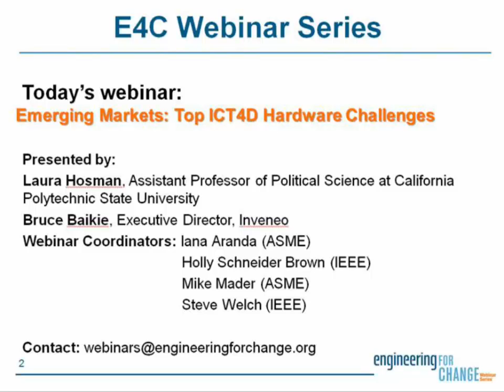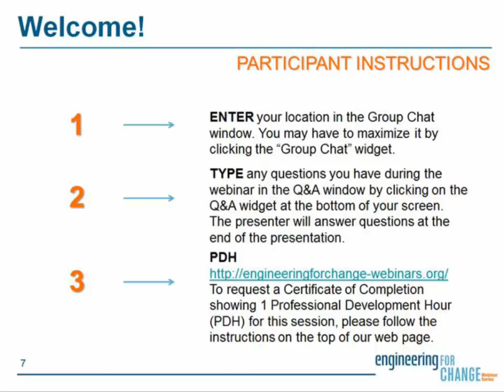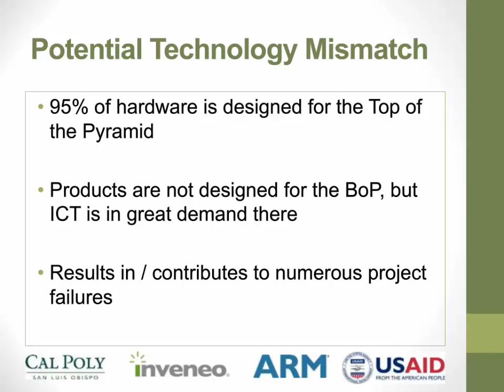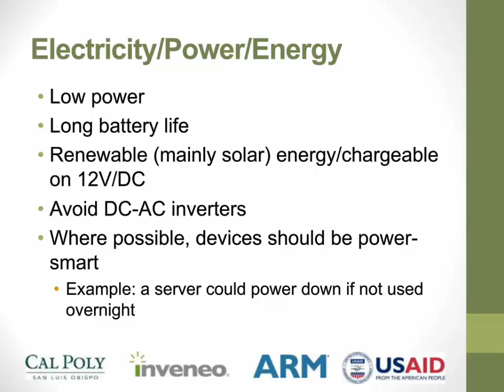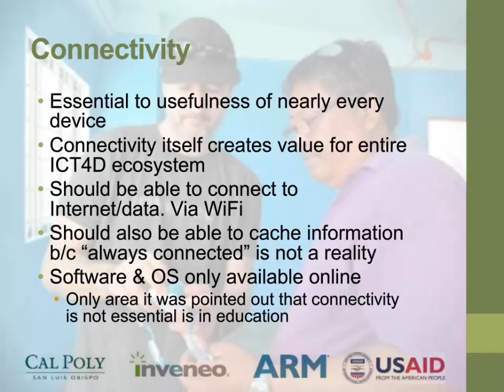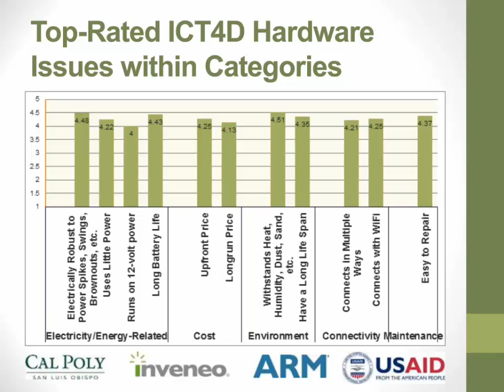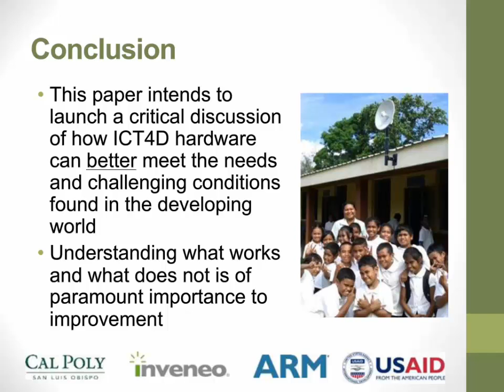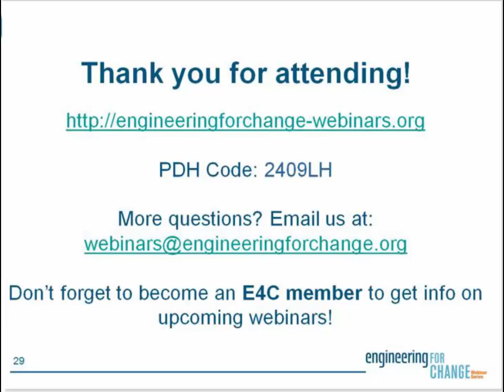E4C Webinars | Emerging Markets: Top ICT4D hardware challenges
Speakers
Laura Hosman, Assistant Professor of Political Science at California Polytechnic State University &

Bruce Baikie, Executive Director, Inveneo

Information and communications technologies (ICTs) promise to improve people’s quality of life worldwide but they often fail in places where people need it most. Usually people point the finger for the failure at economic, cultural and political obstacles in global development. And there may truth to those accusations, but few experts have taken a look at the actual technology and the role it might play in these situations.

Hardware fails when it is not designed for the harsher conditions in developing countries. This is avoidable. Hardware can be designed better, and it should. So, what are the top challenges and what problems should designers fix?

In this Engineering for Change webinar, Bruce Baikie, Inveneo’s Executive Director, and Laura Hosman, assistant professor of political science at Cal Poly, share lessons they learned from a USAID- and ARM-commissioned study and surveys that included hundreds of experts, academics, practitioners, and end-users.

In this webinar, you will:
*Discover the top five IT hardware challenges facing the developing world
*Learn about the impact of energy and the environment on hardware design
*Understand why this is such an important, and solvable, issue
*Uncover new markets through appropriate design